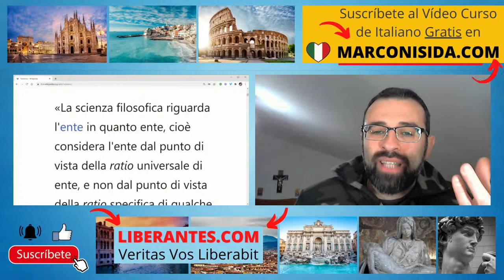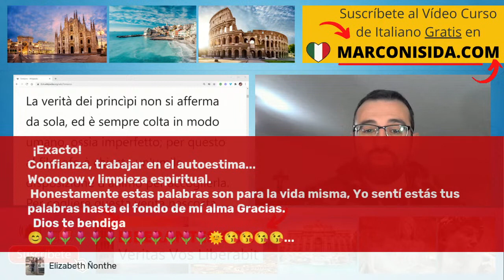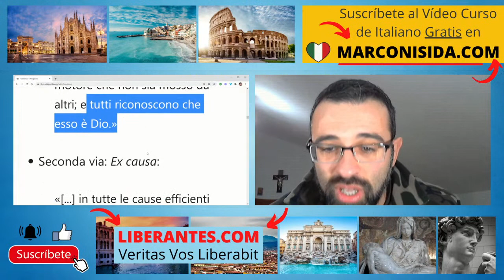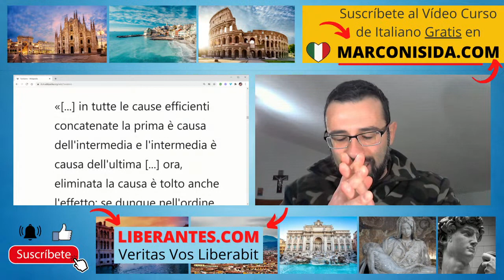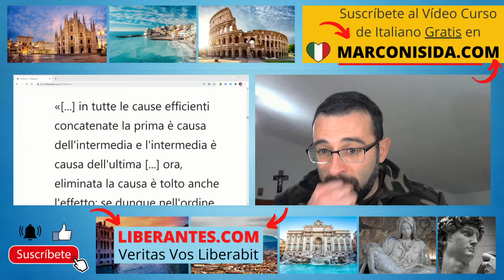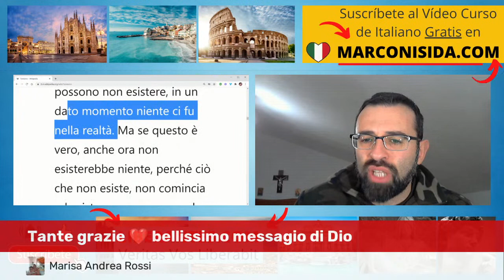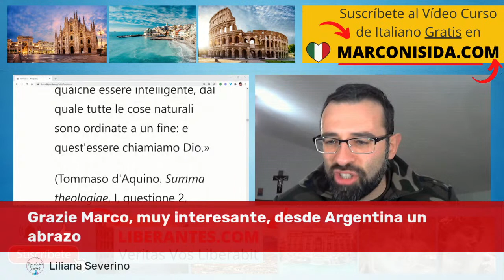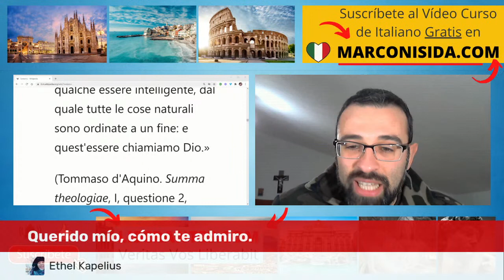Curso de Italiano en Vivo 🔴 Aprender Italiano 🔴 Frases en Italiano con Marco Nisida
CLIC AQUÍ ★ ★ PARA RECIBIR GRATIS TODO MI VIDEO CURSO DE ITALIANO CON PDF, MP4 y MP3 DE FORMA ORGANIZADA - El vídeo curso gratuito de italiano te permite aprender a mantener una conversación en italiano a partir del primer día y te enseñará a comunicarte, comprender, hablar y pronunciar correctamente el maravilloso idioma italiano de forma práctica, simple y divertida.

El curso de italiano creado por Marco Nisida te permite aprender a comunicar en italiano de forma práctica, rápida, eficaz, fácil y divertida. Si deseas aprender italiano con frases útiles, diálogos prácticos y pronunciar correctamente las palabras como lo haría un nativo, puedes suscribirte gratuitamente y recibirás, directamente a tu correo electrónico, un video curso de italiano básico y gratuito.

Este curso de italiano te permite:

- descargar la aplicación móvil para estudiar en movilidad

3) Ayúdame a crear más cursos de italiano, dando clic en "me gusta" y "compartiendo" este vídeo.

Muchas gracias!